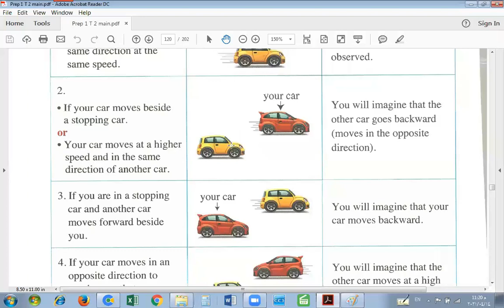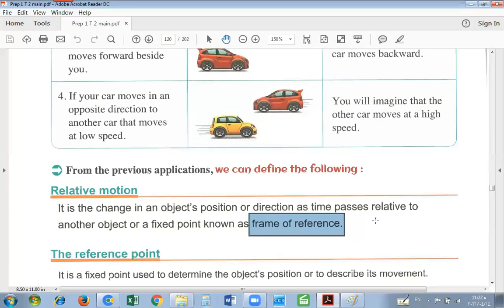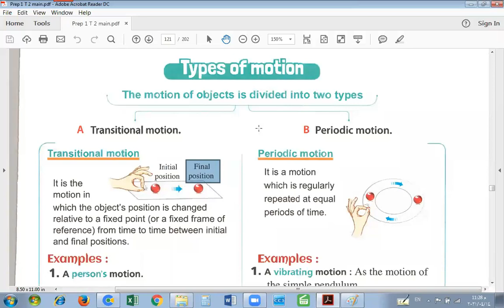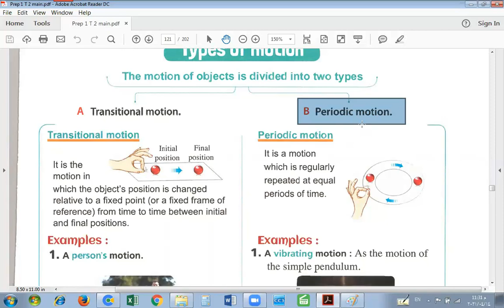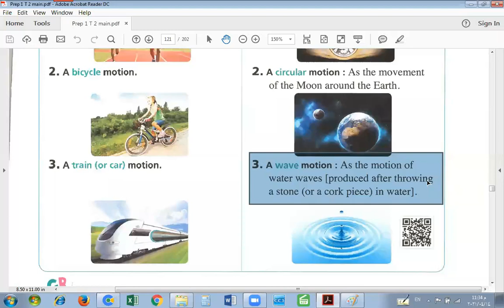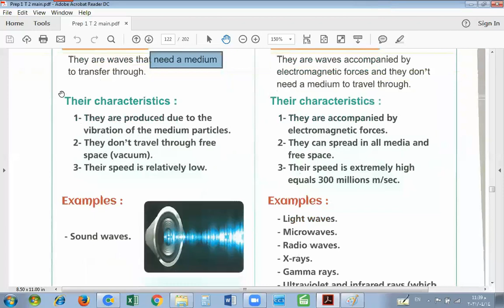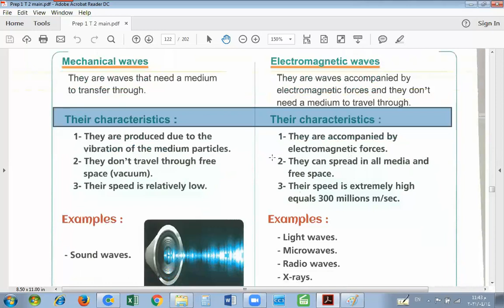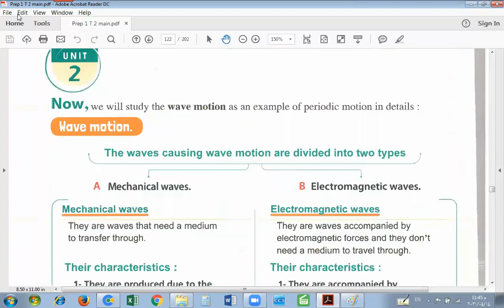second term G1 prep u2 lesson 3 - 2